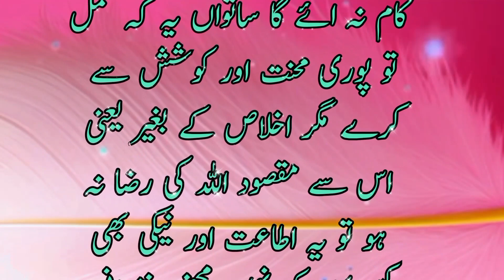baghair rooh k amal..